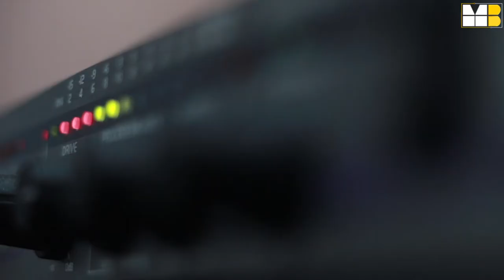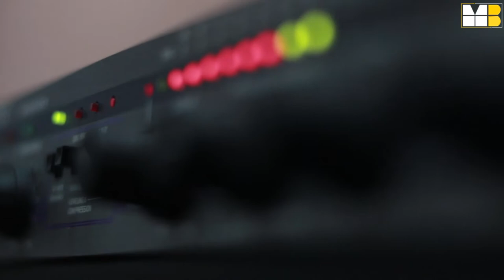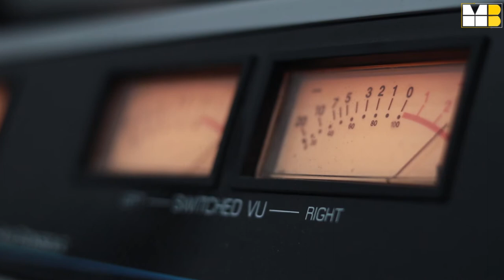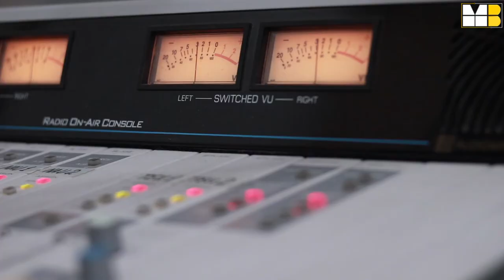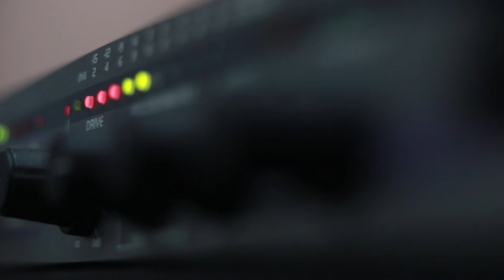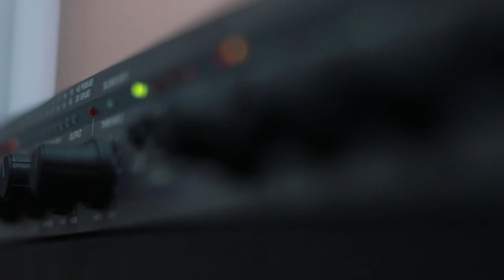art-FM დავით გველესიანი და ანდრია გველესიანი